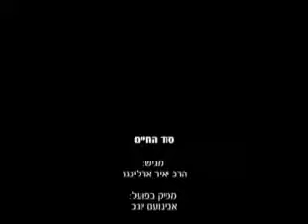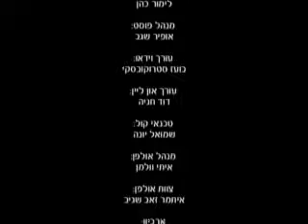סוד החיים הרב יאיר ארלנגר חובה לצפות חובה לצפות מרתק ביותר!!!